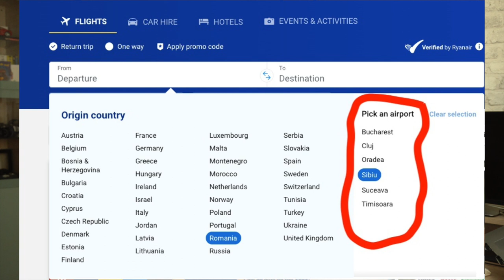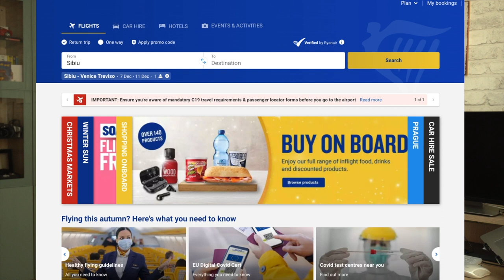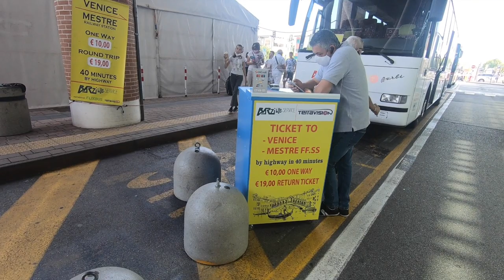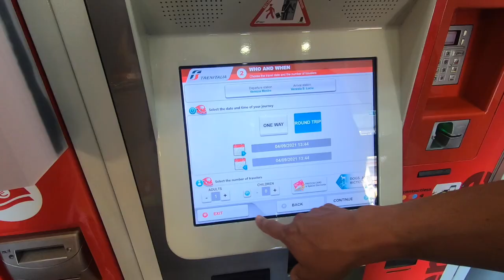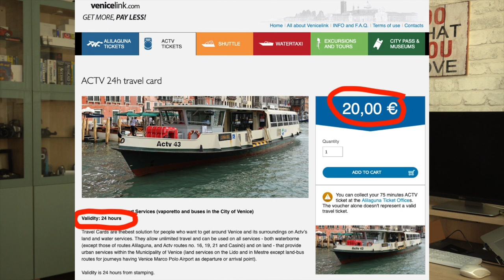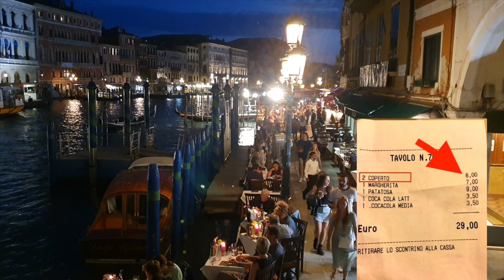Venetia - 10 Sfaturi pentru a vizita Venetia si a evita neplacerile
Servus Dragilor, ajungem din nou In Venetia, dar de data asta cu avionul prin intermediul companiei Ryanair. Am aterizat pe Treviso de unde am gasit transfer in Mestre Venetia. Zilnic ne-am deplasat din Mestre in Venetia cu tren si autobuz. Am beneficiat de bilet de 24 de ore pentru a vizita insulele din Venetia.
Daca considerati utile stafurile mele, nu uitati sa dati un Like.
Zile minunate tuturor.